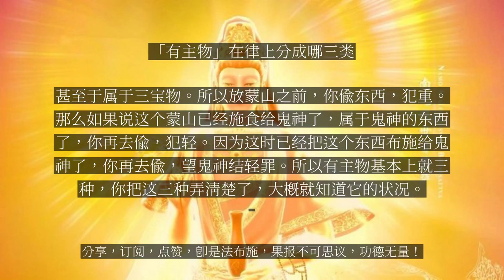【人间修行录】 「有主物」在律上分成哪三类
「有主物」在律上分成哪三类

有主物，在律上分成三类：第一个，是三宝物。三宝物它是供佛、供法、供僧的，特别是道场里面的东西，有很多是三宝物，只要是佛教共修的团体，比方说幡幢是供养佛陀的，这个属于佛物；比方说经架、盖经布、抚尺，这是供养法宝的，这属于法物；有些是供养大众师的，叫僧物。这三种物都是有主物。你不要以为佛陀灭度了，佛陀的东西仍是有主物；法宝，虽然不是一个有明了性的人，但是只要这个信徒是发心用来供法的，也算有主物。那僧就不要讲了，僧团，供养大众师的更是有主物。三宝物，它有三个重点，盗之结罪特重：第一，体通十方。因为三宝物是来自于十方的供养，所以偷盗三宝物，是望十方众生结罪，因为每一个人都可以使用。这个蒲团，你也可以用，他也可以用，任何人都可以用，所以这个犯罪的对象太广了。你偷盗了一个僧团的蒲团，你是跟十方众生结罪，这个债就还不起。你偷隔壁的东西，你是欠他一个因缘，比较好还，因为他来生不见得会跟你相遇。但是你偷了三宝物，你是欠所有众生的债，你还不起了，因为它体通十方。这第一个，因为它是每一个人都有权利用。第二，众生的慧命所依。三宝物，是给大家修行用的，每个人在三宝当中用功，法身慧命会增长。你盗取了三宝物，使令众生在修学当中有障碍，盗到最后蒲团不够用了；这本来是有幢幡的庄严，你把它盗取了，就不庄严了，所以你就直接影响到众生慧命的增上，这个问题就严重了，你障别人的道。这是第二个，众生慧命所依。第三，是清净心所成。每个人供养三宝的心，都是很虔诚的清净心，清净心所成就的东西，你竟然用染污心去偷取，这个也是很严重。因为它的过程是清净心，每个人不管他是有钱没钱，都是省吃俭用，把自己的钱用来供养三宝，所以你这是障碍众生的发心，盗之结罪特重。三宝物，这第一个，是有主物。第二个是人物。就是一般人，这是某一个人的物，当然是结重，结重的话就是上品不可悔罪。第三个非人物。非人是什么？我们解释一下。在律上所谓的非人，有两种情况：第一个，鬼神；第二个，畜生，这两种情况叫非人，他不是人。那么非人物有两种情况，第一个有主的，望主结重，它是有主人的。比方说，你看到一只小狗，这小狗的脖子上有一个很漂亮的金色项链，你把这小狗的项链给偷过来。这种情况又有两种情况：这只狗如果是一只野狗，没有主人的，你望这只狗结轻，因为它不是人，那么你是犯轻罪；如果这只狗是有主人的，望主人结重。这样懂吗？就是看这个动物，你把它偷过来，这个动物到底是有没有主人的，只要有主人的，你就不是对望这只狗，因为这个狗是系属于主人，所以你是对望主人来结重。如果这只狗是一只流浪狗，你把它偷过来，那没有主人的，你就对望这个畜生结轻罪。这是这样子的。那么非人的情况，我们解释一下。非人就是说，它是供鬼神的。比方说放蒙山，道场准备的东西，还没有供鬼神之前，这是有主物，属于人物，甚至于属于三宝物。所以放蒙山之前，你偷东西，犯重。那么如果说这个蒙山已经施食给鬼神了，属于鬼神的东西了，你再去偷，犯轻。因为这时已经把这个东西布施给鬼神了，你再去偷，望鬼神结轻罪。所以有主物基本上就三种，你把这三种弄清楚了，大概就知道它的状况。...